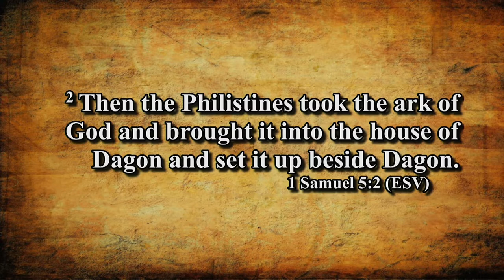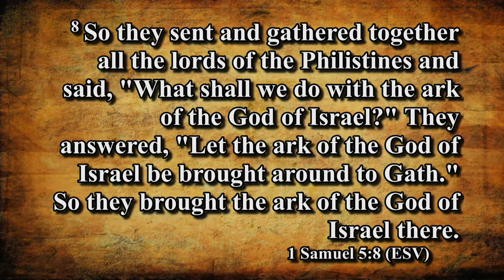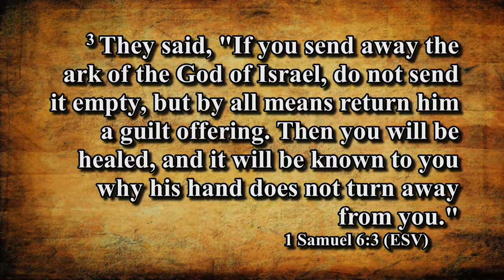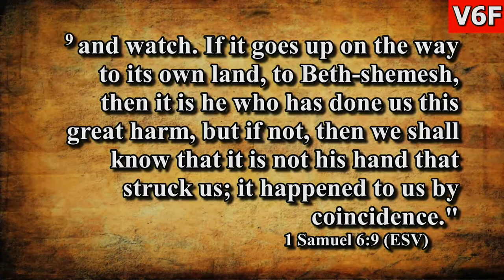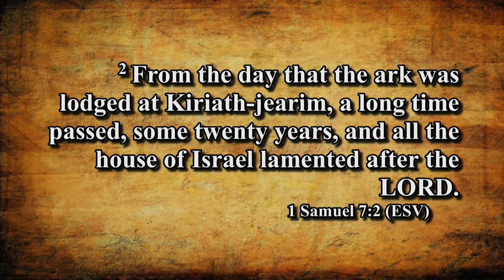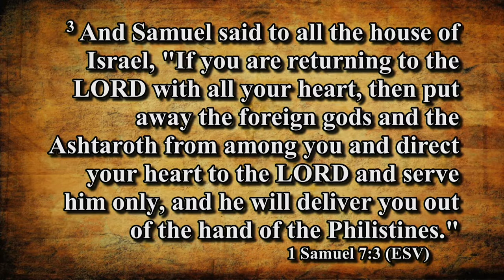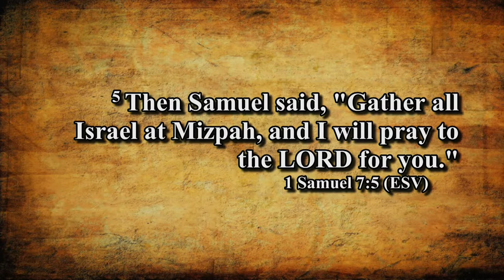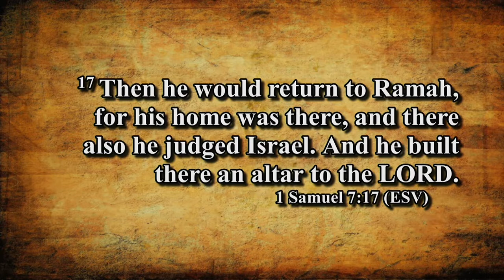I Samuel (Part 4) - Feb 24 2019